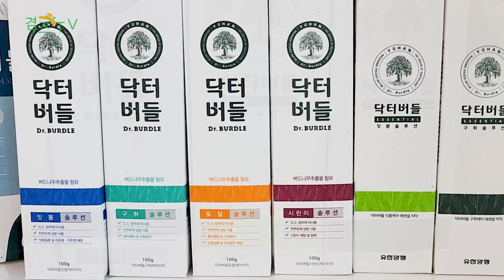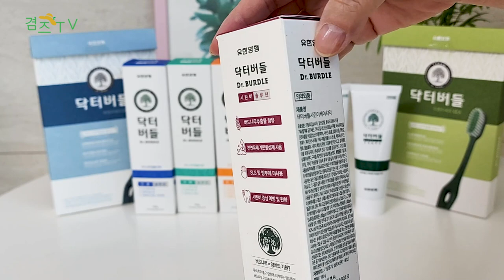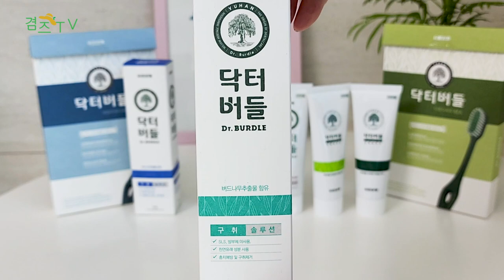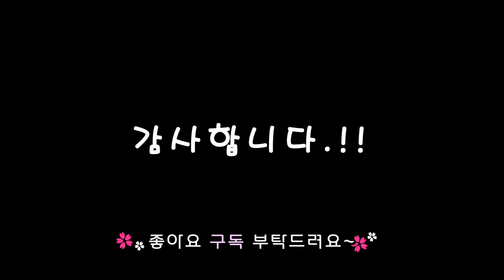유한양행 닥터버들 치약 치솔로 상쾌하게~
유한양행에서 만든 닥터버들 치약 & 치솔로 상쾌하게~
버드나무추출물, 불소 함유
인공계면활성제가 아닌 천연유래 계면활성제 사용!

일반라인업 4종, 에센셜 2종

- 찬 음식을 먹을 때 시린 느낌이 드시는 분
- 민감한 치아를 관리하고 싶으신 분
- 양치 후 상쾌함을 원하시는 분들
- 평상시부터 치아관리를 하고 싶으신 분

구취, 잇몸, 시린이, 토탈케어 제품 추천해요~

감사합니다.